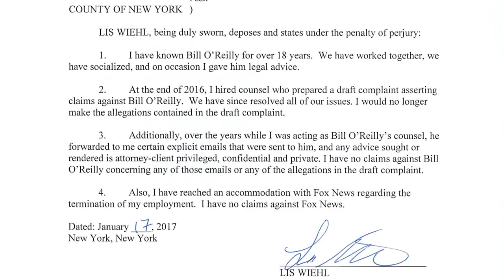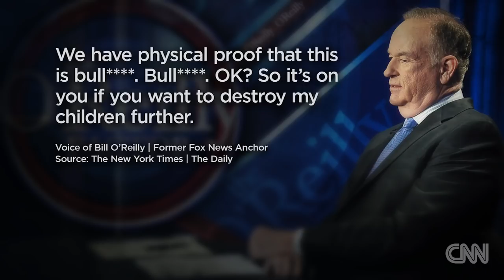Bill O'Reilly fires back on sexual misconduct allegations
Bill O'Reilly is going on the offensive to defend himself after the latest bombshell about sexual harassment allegations against him. His former Fox News colleague Megyn Kelly isn't having it. CNN's Brian Stelter has more.